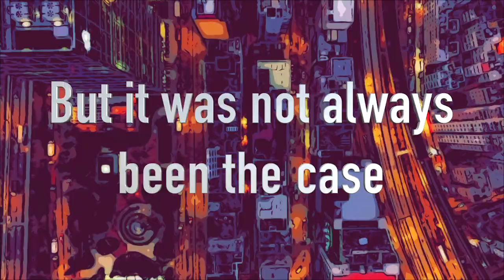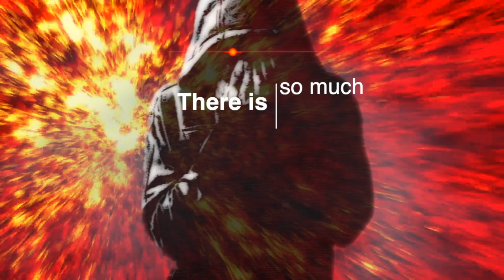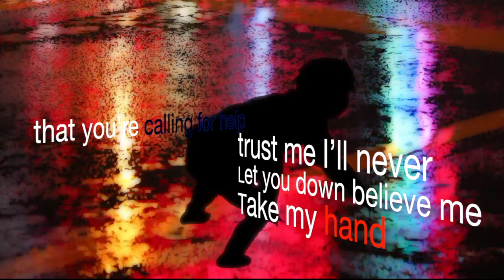Eyes of Hope - Roxane Pilot (Feat Célie Cover) Original Heroic Rock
EN/FR:
Hi ! A new original music in feat with Célie cover
I wanted to make a music with an original story (a bit inspired by My Hero Academia) where we follow the story of tortured heroes in a world they do not always understand and do not understand themselves, some with special skills.

Thanks again to Célie for the voice and the Vampirath designer for drawing ! (Love u)

And go check the others' channels ;)

Hello ! Une nouvelle musique original en feat avec Célie cover
J'avais envie de faire une musique avec une histoire originale (un peu inspiré de My Hero Academia) où on suit l'histoire de héros torturés dans un monde qu'ils ne comprennent pas toujours et ne se comprennent pas eux même, certains possédant des aptitudes particulières.

Encore un ÉNORME Merci a Célie pour la voix et la dessinatrice Vampirath pour le sublime dessin j'ai adoré travailler avec vous ( je vous aime )

The music is in stereo if you listen it to the right or to the left it changes a little the style of the music

La musique est en stéréo si vous l'écoutez soit a droite ou a gauche ça change un peu le style de la musique